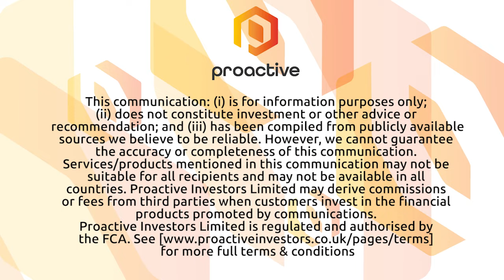Rumble Resources hails new Tonka zinc discovery at Earaheedy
Rumble Resources Ltd's Shane Sikora says further exploration upside has been added to the Earaheedy project in Western Australia after identifying a new zone of flat-lying zinc-lead-silver sulphide mineralisation with scoping drilling. Only 8 kilometres south east of the Chinook discovery – a 4.1-kilometre by 1.9-kilometre target – the newly discovered Tonka sulphide system appears to have similar geological characteristics, indicating it may extend far beyond the current known target.